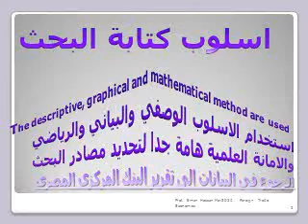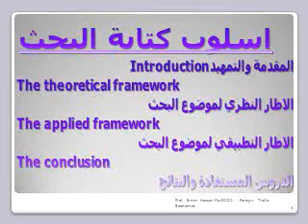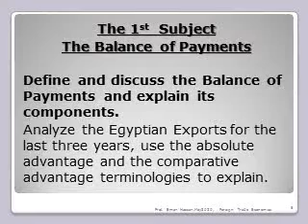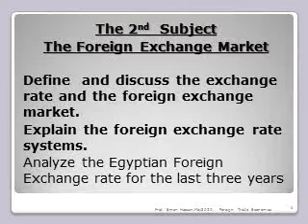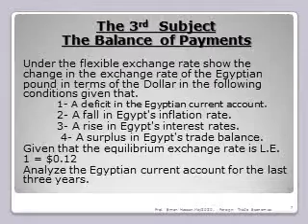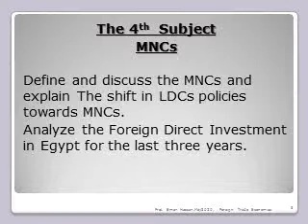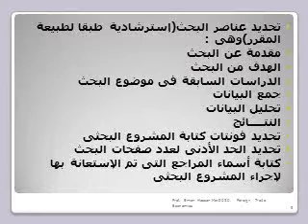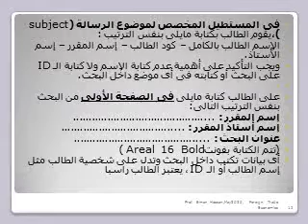Foreign Trade Economics,Lecture 13, Prof. Eman Hassan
الخطوات الاجرائية لكتابة الابحاث